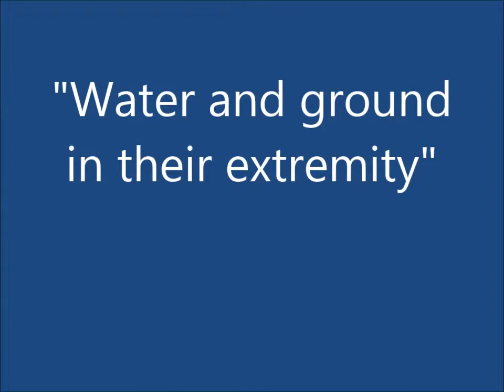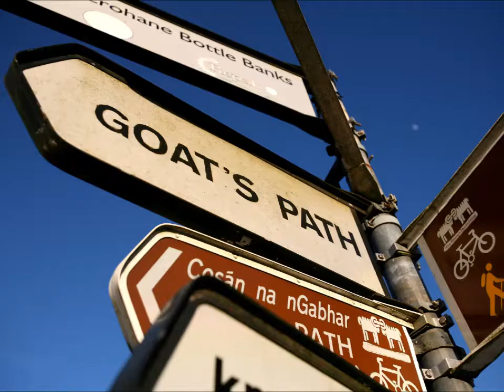The Sheepshead Peninsula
sheepshead ireland